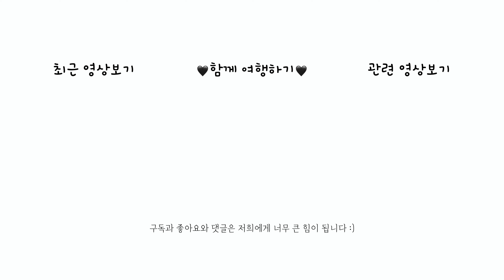양말부부 하드털이 ep.1 ( 임신 전 - 임신 후 - 출산 후까지 .. )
2024.2
양말부부 하드털이

안녕하세요 !

아쉽지만 이번 주간 , 다음 주간은 ..
짧지만 하드털이 영상으로 가져와야할 것 같아요 : )
봄방학 기간이라고 생각해주시고 ..
가볍게 시청해주시면 감사하겠습니다아 헤헤

모두 정말 큰 힘이 됩니다 🥰🙏

🍊 ғᴏʟʟᴏᴡ ᴍᴇ
ɪɴsᴛᴀ : @hyuna_0210 @_thanks.u

🍊 ᴄᴀᴍᴇʀᴀ
Dji osmo action 4 / iphone 14